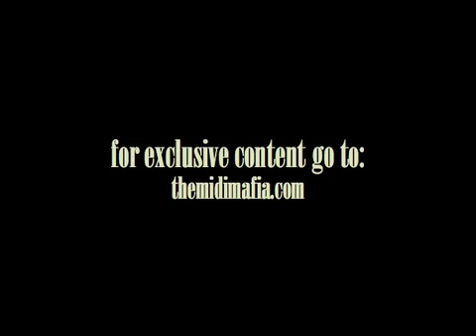Mims -Get It Feat Precious Paris Produced By Midi Mafia